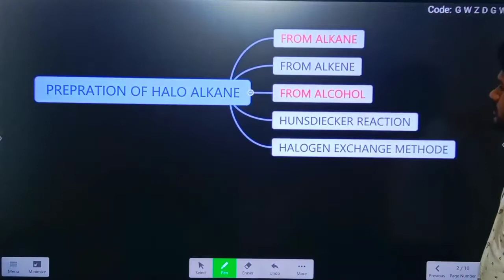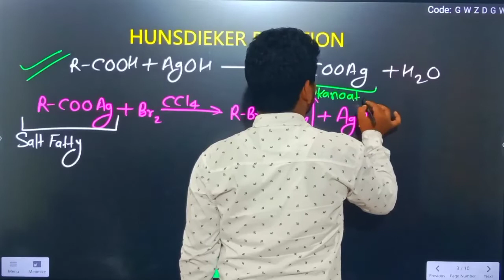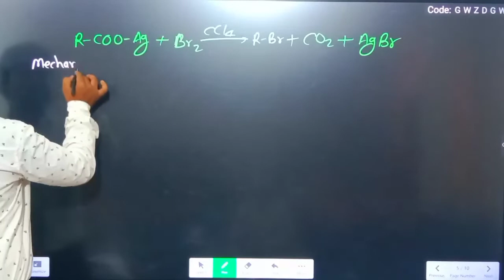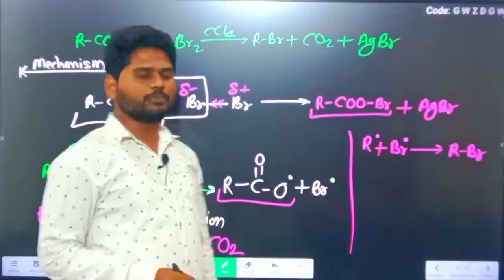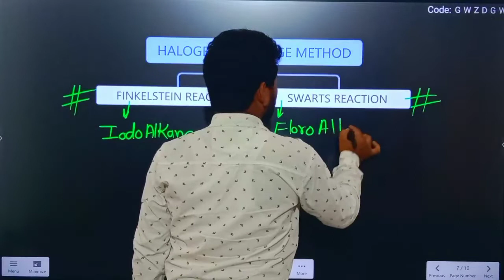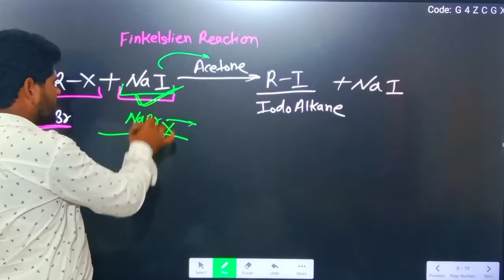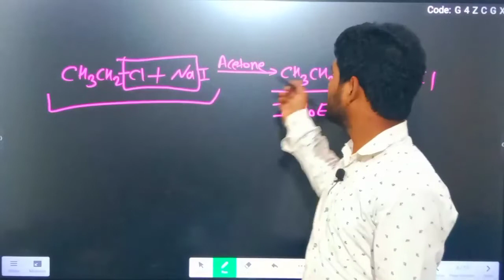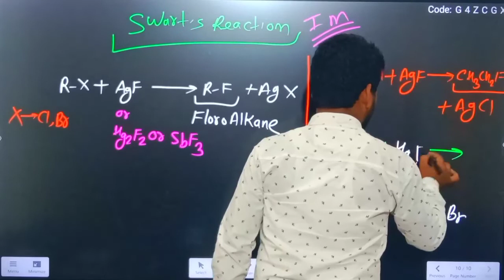vahid SIR HUNSDIECKER FINKELSTEIN SWARTS REACTION LECTURE NO-O6 FOR JEE/NEET ORGANIC CHEMISTRY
hello friends (welcome) to the my ~{UNIQUE EDUCATION WORLD}~ I creat this channel
10/09/2021 my youtube channel education vahid sir
i promiss you regular video uploded